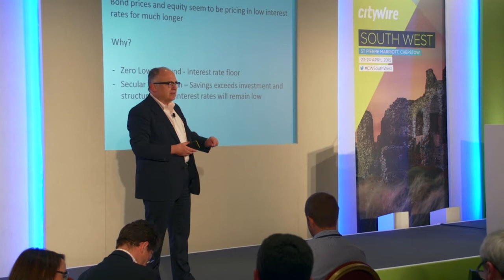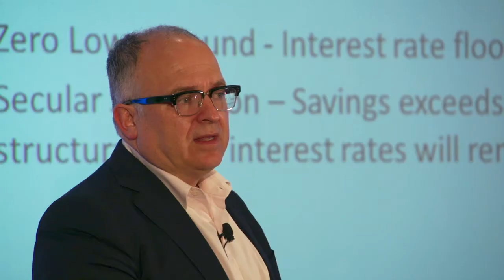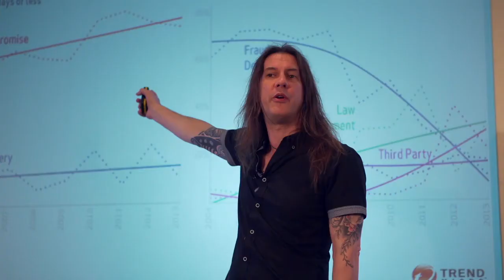Protecting investments in the new economic age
In the closing video from our 2015 Citywire South West event we discuss the need for defences to protect investment strategies and how best to fortify your clients' portfolios.

Conference highlights include Andrew Scott's analysis of proposed interest rate rises, and Citywire's Jonathan Miller questioning the importance of fund manager experience.